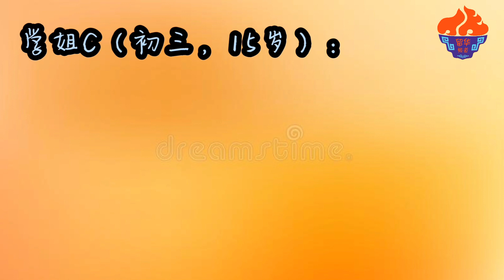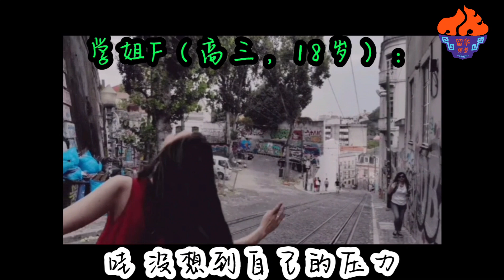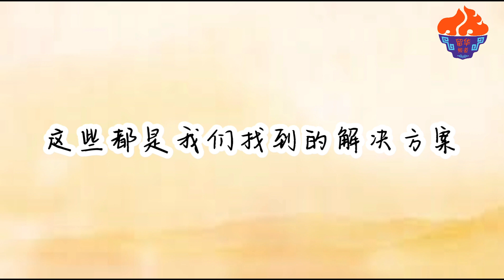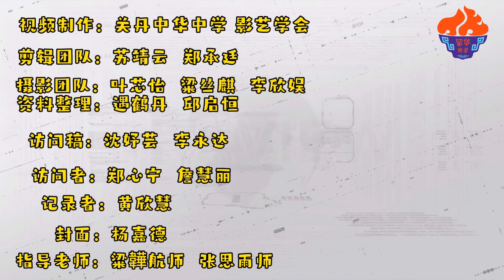中学生如何解决压力与烦恼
如何解决中学生的压力与烦恼？让关中的同学来为大家分享！